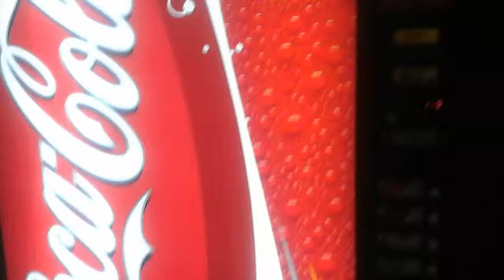Mr. Vending Machine